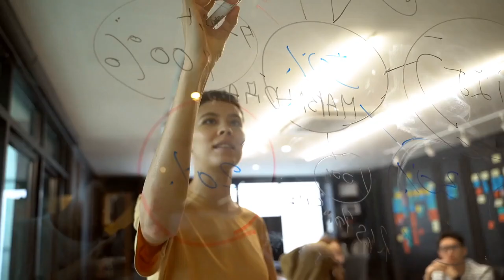Curiosities About Napoleon Bonaparte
So there you have it, ten fascinating curiosities about Napoleon Bonaparte. From his height to his love letters to his military tactics, these details offer a deeper understanding of one of history's most complex figures. Love him or hate him, there's no denying that Napoleon

# CHAPTERS
0:00 Introduction
0:14 His Death on St. Helena
0:38 His Complex Relationship with Josephine
1:04 His Fear of Cats
1:23 His Obsession with Alexander the Great
1:46 His Famous Hat
2:07 His Exile to Elba
2:29 His Nicknames
2:54 His Military Tactics
3:17 His Love Letters
3:40 His Height

Clips from Pexels.com:
* beautiful-view-of-a-beach-1854202 by @innorecords-photovideos-876890
* egipto-4174112 by @rafael-castro-2423935
* riding-a-camel-while-sightseeing-the-pyramids-4174142 by @rafael-castro-2423935
* video-footage-of-the-great-pyramid-of-egypt-4174113 by @rafael-castro-2423935
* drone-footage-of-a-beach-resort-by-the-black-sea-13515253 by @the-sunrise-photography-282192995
* animating-clouds-moving-over-the-pyramids-4205790 by @brian-banford-2586617
* grand-canal-of-venice-italy-5737302 by @pat-whelen-2913248
* teacher-disciplining-students-6935502 by @rdne
* a-bully-stealing-food-from-a-seatmate-6935515 by @rdne
* a-man-bullying-another-student-8419589 by @rdne
* drone-shot-of-houses-in-greece-6434890 by @dimi
* aerial-footage-of-santorini-6250368 by @dimi
* people-enjoying-the-sunset-view-at-santorini-6555288 by @dimi
* set-of-dominoes-1793414 by @padrinan
* person-typing-using-an-old-typewriter-2750158 by @padrinan
* cute-cat-1481903 by @jakeheinemann
* a-thank-you-message-stamped-on-a-piece-of-card-3838401 by @cottonbro
* girl-figure-chess-strategy-4973845 by @cottonbro
* man-discussing-in-an-office-meeting-4629796 by @ketut-subiyanto
* video-of-man-teaching-his-colleagues-4630107 by @ketut-subiyanto
* video-of-woman-writing-on-glass-4630097 by @ketut-subiyanto
* two-women-talking-about-a-man-4707833 by @aghyadnajjar
* men-of-different-race-having-an-argument-4821746 by @aghyadnajjar
* ancient-alphabet-carvings-on-the-wall-7492690 by @theinstagrapher
* a-couple-sharing-intimate-moments-in-the-woods-3209664 by @pressmaster
* a-couple-riding-a-motorcycle-in-a-countryside-3192167 by @pressmaster
* a-couple-meets-and-kissed-at-a-middle-of-a-flower-field-3126661 by @taryn-elliott
* a-couple-outdoors-enjoying-nature-3327533 by @taryn-elliott
* little-kitten-playing-his-toy-mouse-855282 by @pixabay
* video-of-a-tabby-cat-854982 by @pixabay
* video-of-funny-cat-855029 by @pixabay